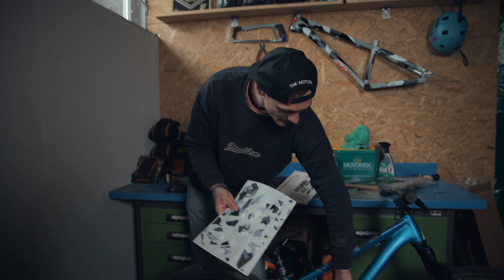URBAN MTB FREECOASTER Riding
Wir waren mit dem Freecoaster Bike Urban MTB fahren. Nicht ganz einfach, aber wir kommen wieder rein und hammer draußen zu fahren!

(auch andere Produkte versandkostenfrei bestellbar)

Lukas Knopf

Unknown Brain - Waiting
Willkommen auf meinem YouTube Channel! Ich bin ein professioneller Freeride Mountainbiker, der seine Sessions, Contest - Erlebnisse und Reisen mit seinem Bike filmt und mit euch teilt! Sprich Dirtjump, Slopestyle, Downhill, Freeride, Enduro, Tipps und Tricks rund um's Rad fahren. Aber auch Hacks und How -To Videos findet Ihr auf diesem Kanal. URBAN MTB FREECOASTER Riding